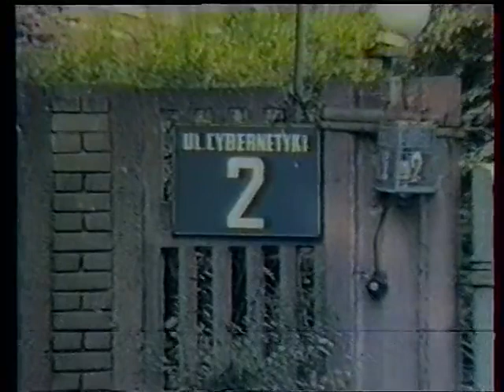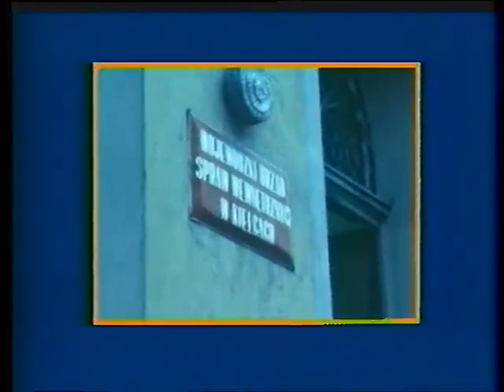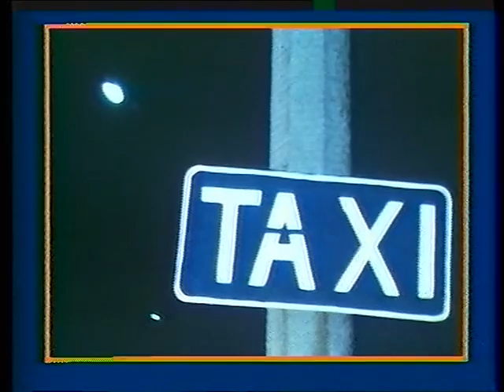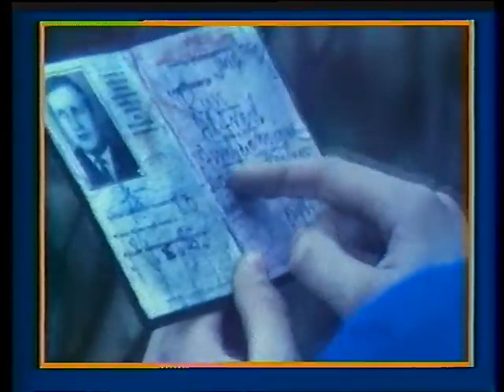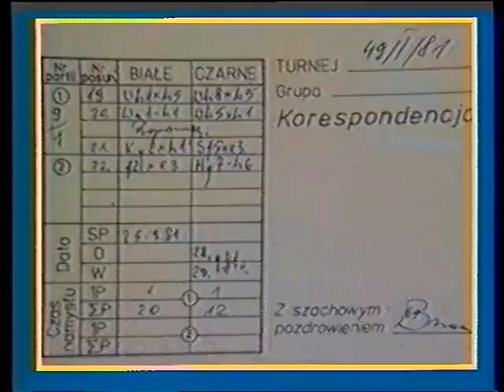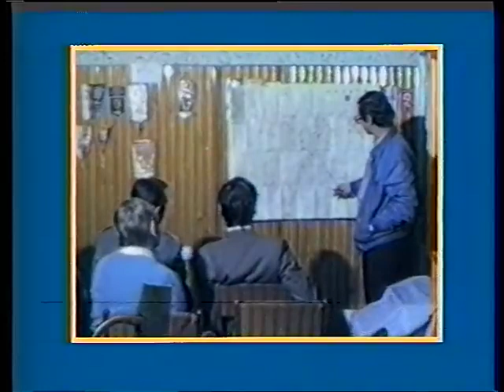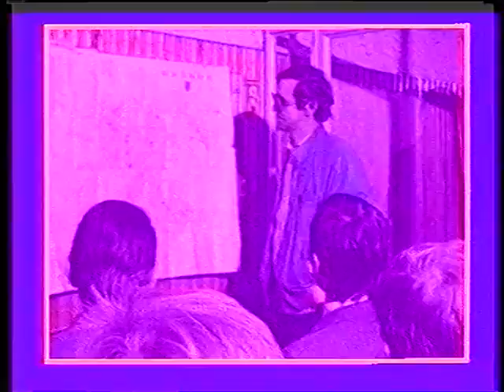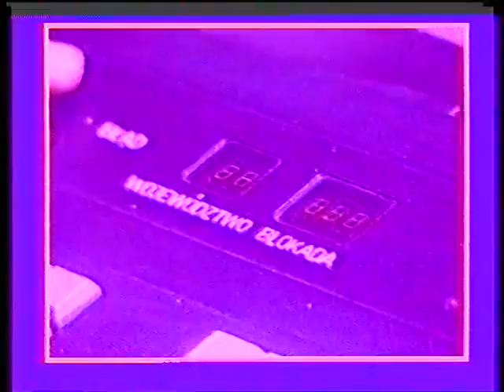Magazyn Kryminalny 997 - ??.12.1986 1/2